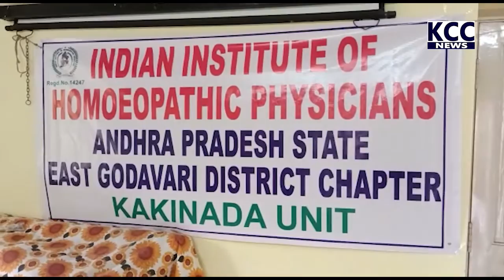HOMIEPATHI || 07-12-2022 KCC NEWS